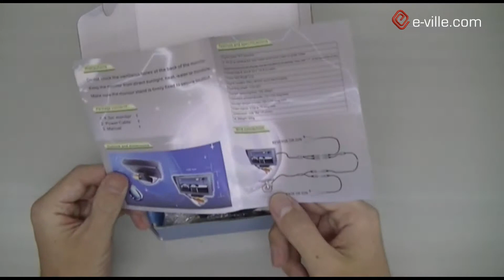Peruutuskamera ja 3.5" näyttö - Unboxing - e-ville.com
E-ville.comista löydät yli 5000 tuotetta mm. tabletit, älypuhelimet, autotuotteet, tarvikkeet ja paljon muuta! Tervetuloa ostoksille